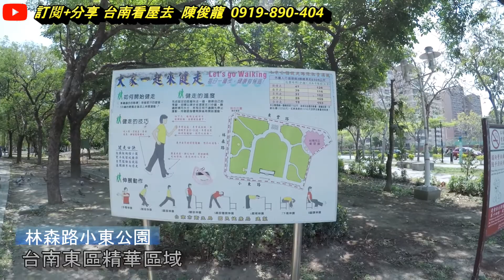台南｜東區｜林森路小東公園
我是幸福家不動產陳俊龍，透過影片傳達房屋的真實樣貌，以實境拍攝的方式將完整的房屋架構呈獻給您，若您有買賣房屋的需求，免費幫你拍攝影像銷售您的物件，歡迎與我聯繫！

台南｜東區｜虎尾寮裕忠復興國中孝親雙車墅
台南｜安南區｜47大地坪雙車墅｜套房好使用｜超大露台｜管線已更新｜台南看屋去
安南區指標大樓｜近同安商圈｜附近警察局生活安全｜怡情玉樓3房+車位498萬
台南｜永康區｜H會館兩房平車777萬
高樓景觀美｜近市區｜完美棟距｜兩個平車好使用｜單價低好入手｜世界公園雙平面車位998萬

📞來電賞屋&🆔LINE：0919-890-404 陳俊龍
👨‍💼營業員證號：（108）登字第343527號